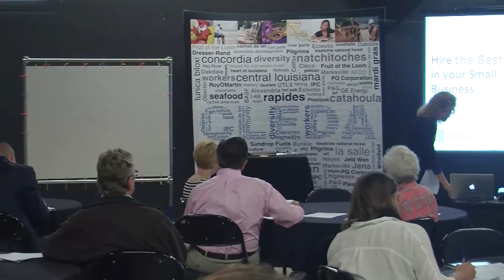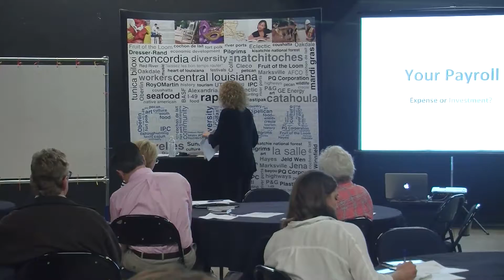Dr. Sabrina Starling, clip 1